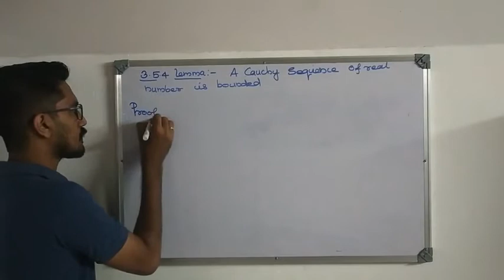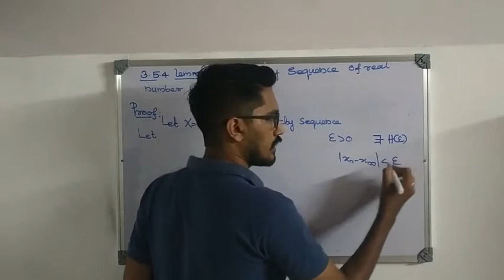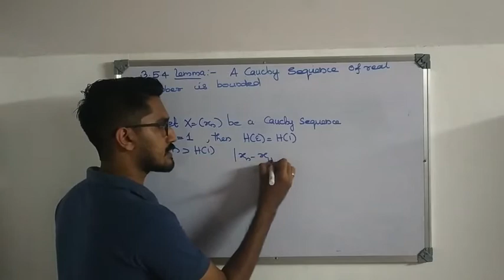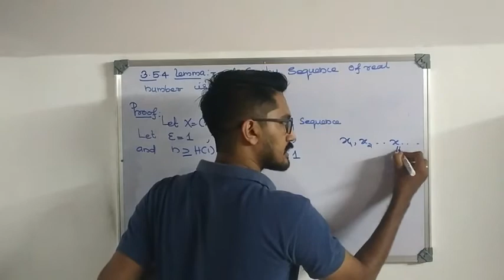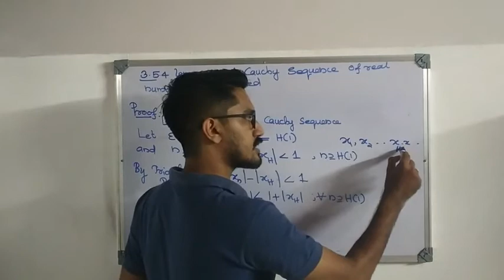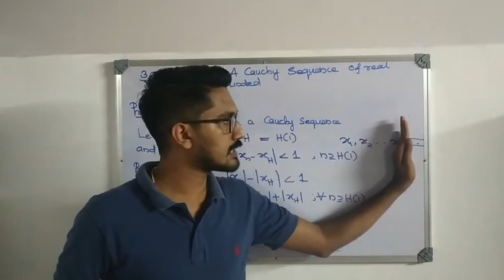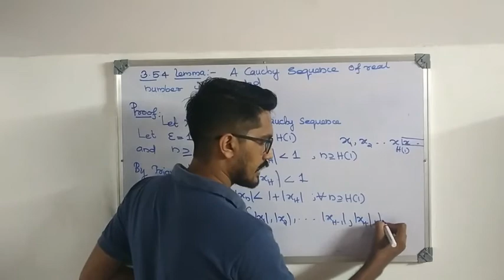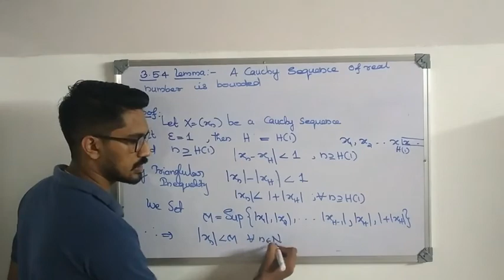5th Semester BSc mathematics-Real analysis(3.5.4 Lemma)